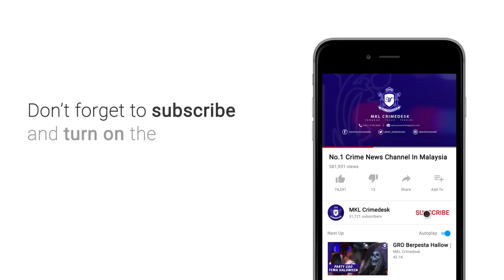Suspek Maut Ditembak Polis Ada 11 Rekod Jenayah Lampau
Suspek warga tempatan yang maut ditembak dalam satu kejadian di Jalan Pusat Bandar 9, Puchong semalam dikesan mempunyai  sebanyak 11 rekod jenayah lampau melibatkan pelbagai kesalahan.

Ketua Polis Selangor, Datuk Noor Azam Jamaludin berkata, semakan yang dilakukan mendapati suspek, Mohd. Zafarul Nizam Hamzah, 37, mempunyai tiga kes lampau membabitkan dadah, lima kes curi, dan masing-masing satu kes ragut, curi kenderaan dan pemerasan.

Dalam kejadian itu... Kenderaan pelbagai guna MPV perodua alza yang dinaiki suspek pada mulanya berhenti di lokasi untuk bertemu dengan sorang lelaki warga Myanmar dan telah ditahan untuk pemeriksaan oleh sepasukan pegawai polis dari Bukit Aman selepas diekori dari Kelantan dalam Operasi Sindiket Penyeludupan Manusia sebelum suspek yang panik kemudiannya bertindak cuba merempuh pegawai bertugas.

Turut cedera dalam kejadian tersebut adalah seorang lelaki warga Myanmar yang duduk di tempat duduk penumpang hadapan kereta berkenaan.

Beberapa das tembakan telah dilepaskan oleh pegawai polis tersebut dan mengenai suspek serta seorang lelaki warganegara Myanmar yang berada di dalam kereta itu.

Beliau ditemui dalam satu sidang akhbar di Ibu Pejabat Polis Daerah (IPD) Serdang siang tadi.

Jelasnya lapan individu warga Myanmar berusia 20-an hingga 30-an yang ditemui bersama kereta yang dipandu suspek disyaki diseludup ke ibu negara dari Kelantan.

Tambah beliau, pemeriksaan yang dilakukan turut mendapati Perodua Alza tersebut disewa daripada seorang wanita di daerah Gombak dan kesemua tempat duduk penumpang juga telah dibuka bagi memuatkan lebih ramai penumpang.

Susulan kejadian itu, seramai sembilan individu warga Myanmar termasuk seorang lelaki Myanmar yang merupakan orang perantara yang ditemui di lokasi kejadian telah ditahan yang masing-masing merupakan dua wanita dan tujuh lelaki bagi membantu siasatan.

Suspek yang maut dan seorang lelaki Myanmar yang cedera akibat terkena tembakan telah dibawa ke Hospital Serdang untuk dibedah siasat dan bagi mendapatkan rawatan selanjutnya.

Noor Azam berkata, kesemua warga asing yang ditahan telah dibawa ke IPD Serdang untuk siasatan lanjut dan kes tembakan berkenaan disiasat di bawah Seksyen 307 Kanun Keseksaan keranan cubaan membunuh.